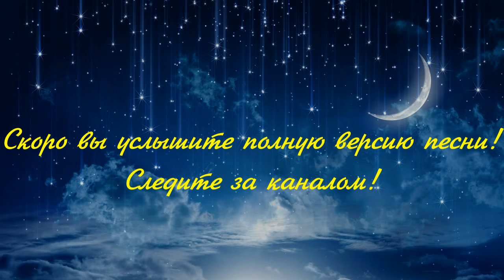Наслаждайтесь! Такой Душевной песни давно не было! "Колыбельная Любви"! Song "Lullaby of Love"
Новая звезда, Анни, исполняет душевную, лирическую песню "Колыбельная Любви", стихи Михаила Калинина, музыка Ашим.
Слушайте и наслаждайтесь! Радуйтесь Жизни во всех проявлениях!
The new YouTube star, Annie, performs the soulful, lyrical song “Lullaby of Love,” poetry by Mikhail Kalinin, music by Ashim.
Listen and enjoy! Enjoy Life in all its manifestations!